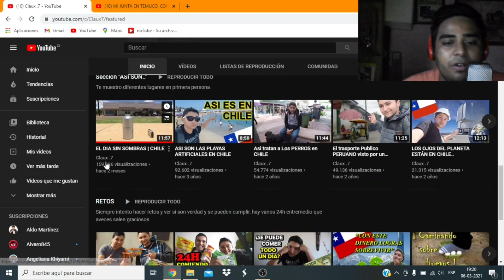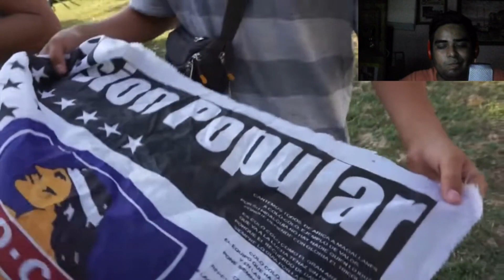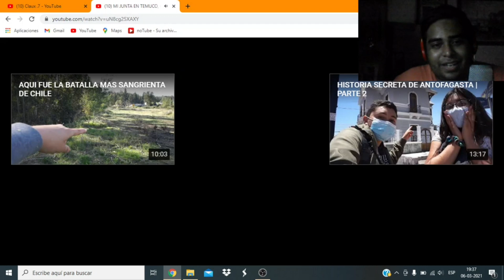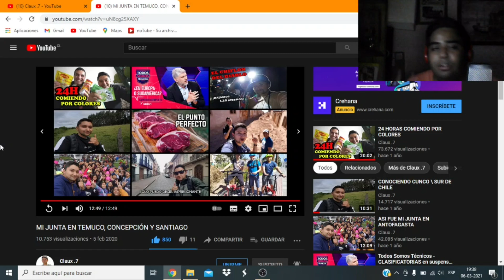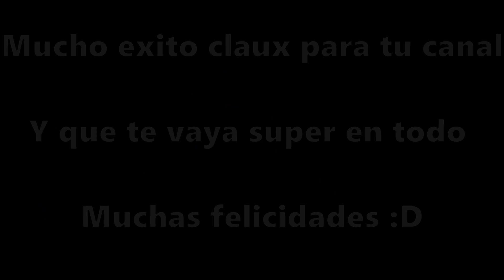Reaccionando a la junta que conoci al youtuber Claux.7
En esta ocasión, Reaccionaremos a otro video de una junta cuando conoci al youtuber claux.7, Actualmente con 143.000 suscriptores.
Veremos como fueron esas 3 juntas que hizo en: Temuco, Concepción y Santiago, Fue un agrado y maravilla conocer a claux, muy buena onda y me gustan muchisimo sus videos :D
Bueno espero que les guste esta videoreacción y la disfruten conmigo :D
Muchas gracias claux por dejarme reaccionar a tu video de las juntas, se agradece muchisimo tu buena onda y espero que no cambies, ya que eres una persona y youtuber muy buena onda y humilde :D
Mucho exito en todo y que sigas adelante en youtube y también en la vida, ojalá que no abandones esta plataforma, ya que nos gusta verte tanto en tus videos ya que son bakanes :D
Un saludo claux a la distancia :D